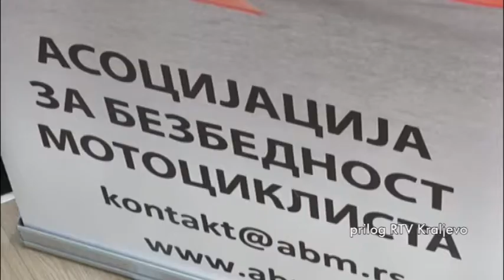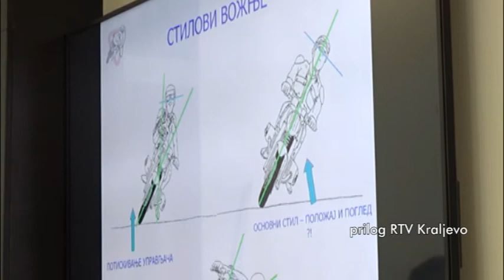29 06 PREDAVANJE ZA MOTOCIKLISTE